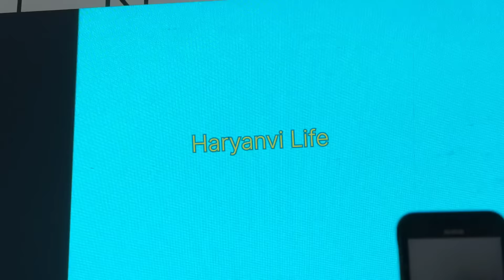मदनहेड़ी गांव मे Babbu Maan का पूरा Live Show|Sapna Choudhary Veer Sahu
babbu maan live
babbu maan live today
sapna chaudhari
babbu maan live show 2024
sapna choudhary vlogs
babbu maan
sapna choudhary
veer sahu
babbu maan live show
sapna choudhary baby
veer sahu program
veer sahu new song
babbu maan veer sahu
neeraj goyat kapil sharma show
babbu maan live madanheri
babbu maan new live
babbu maan haryana show
babbu maan song
babbu maan live haryana
kalu ki galat family new episode
babbu maan new live show
babbu maan new live show 2024
babbu maan sapna choudhary
haryanvi song
sapna choudhary son
babbu maan live show haryana
babbu maan in haryana
sapna choudhary new song 2024
sapna choudhary program
babu maan live
madanheri live program
sapna choudhary live
veer sahu sapna choudhary
veer sahu babbu maan
babbu maan latest live show
babbu maan live show today
babbu maan show
babu maan live show
new punjabi song 2024
sapna choudhary ka beta live
sapna choudhary new dance 2024
babbu maan interview
babbu maan show in haryana
babu man
sapna chaudhari ke kitne bacche hain
veer sahu song
sapna chaudhari program
sapna chaudhari song
sapna chaudhary
babbu maan hisar
babbu maan stage show
babbu maan today live show
babbu man ke gane
babbu mann live
masoom sharma new song
sapna choudhary and veer sahu
sapna choudhary live show
sapna choudhary new video
sapna ke gane
sapna vlogs
veer sahu live show
babbu maan ke gane
babbu maan live performance
babu maan
babu mane song
live show babbu maan
live show babbu maan today
masoom sharma
punjabi song
sapna
sapna chaudhari block
sapna choudhary new vlog
sapna song
abhi haryana channel
babbu maan all songs
babbu maan haryana
babbu maan interview latest
veer movie songs
veer sahu ke song
veer sahu news
veer sahu songs
veer veer veer veer veer veer veer veer veer...
wo banda kon hai
wwe raw highlights
बबु मान
बब्बू मां
बब्बू मां के गाने
बाबू मान पंजाबी सॉन्ग